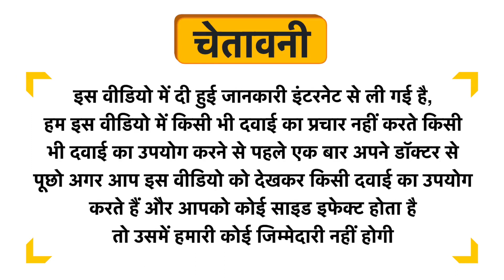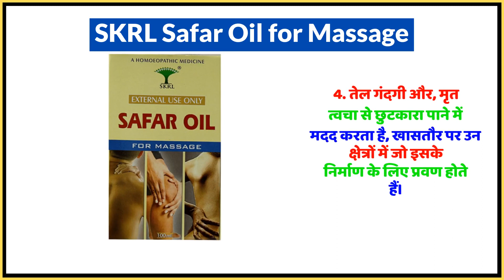SKRL Safar Oil for Massage Uses in Hindi | Side Effects | Dose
SKRL Safar Oil for Massage Uses in Hindi | Benefits | Side Effects | Dose